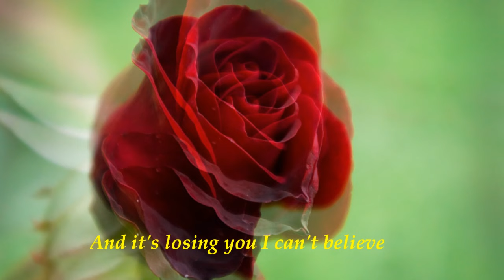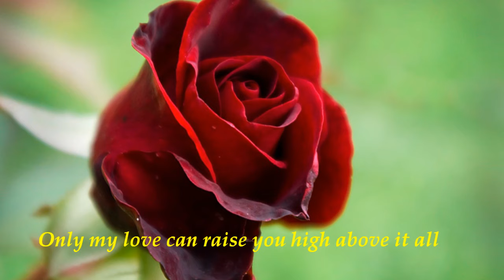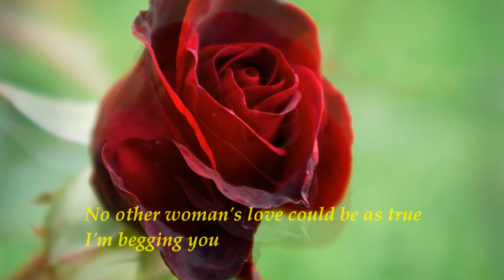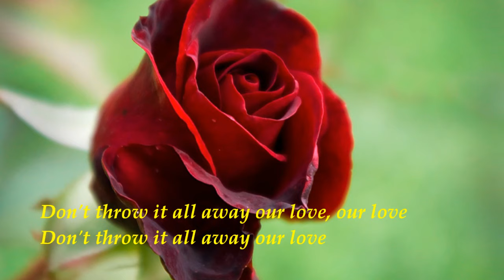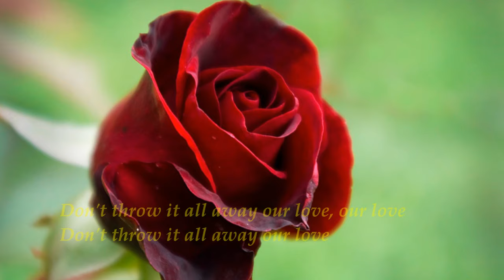(Our Love) Don't Throw It All Away - Andy Gibb